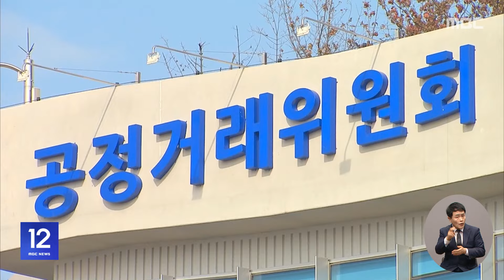이커머스 정산 '20일'‥티메프 사태 '방지' (2024.10.18/12MBC뉴스)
대규모 정산 지연이 빚어진 '제2의 티몬·위메프 사태'를 막기 위해, 정부가 법 개정안을 내놨습니다.

소비자가 구매를 확정하면 전자상거래업체는 20일 이내에 판매대금을 입점한 사업자에게 지급해야 합니다.